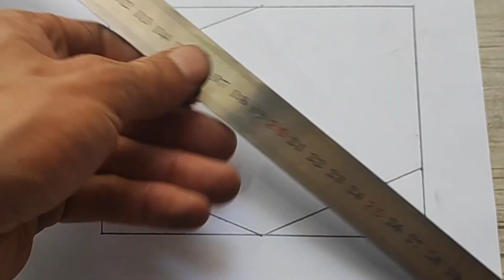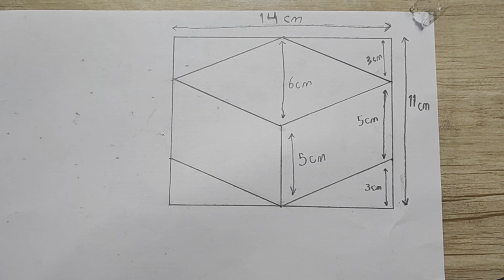How to draw a 3D cube on the wall / make a 3D cube painting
In this channel, I will teach you how to draw a 3D illusion and use it for home decoration and design. Ideas for creating 3D and abstract shapes.